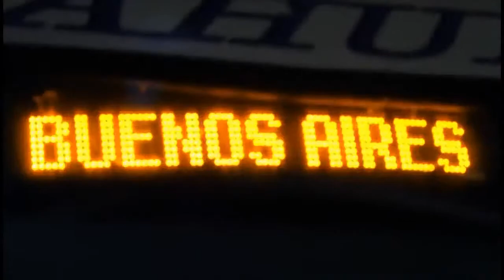BUSES AHUMADA_2451656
Av Pedro Montt, 0, EsqRason Of.16 Terminal Rodoviario
Valparaíso